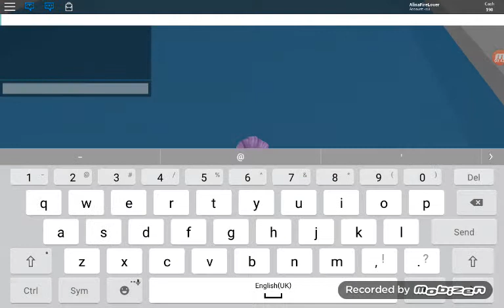Playing pool tycoon and having fun!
Guys i really need some dares i havent had any i need at least 10.